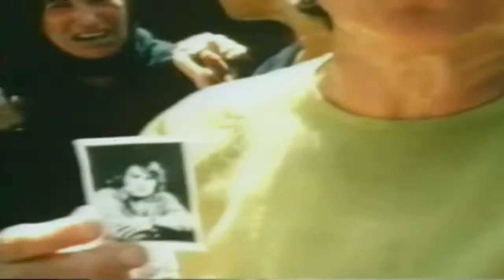Τιμήθηκαν οι πεσόντες της εισβολής